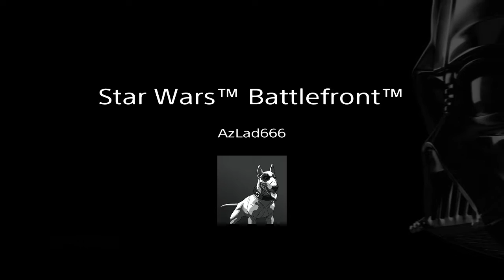Star wars battlefront amazing dog fight!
Star wars battlefront amazing dog fighting, some epic moves and shots with the rebels, who will win the legendary fight between rebels and the empire